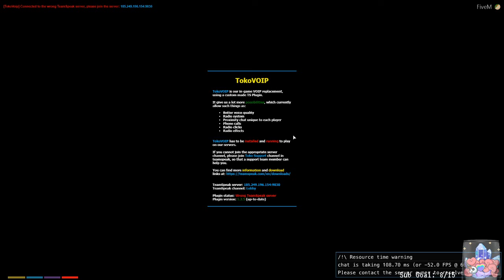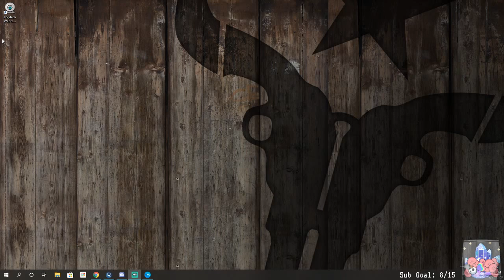Katy Green & Rose Morrison | Good Life GTARP | Streamed7 2/26/2020